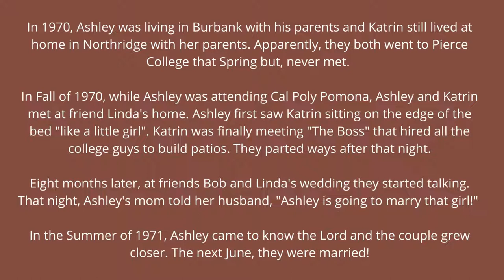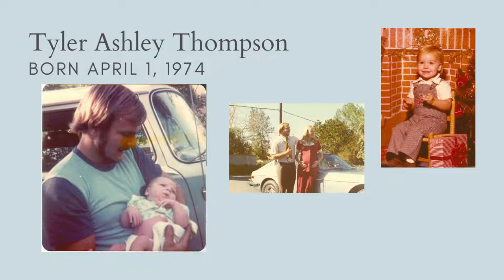50 years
hi there!